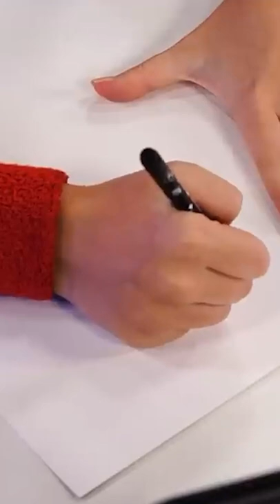LUNA MISTUROU ASTRO + CUEIO + HUGGY WUGGY !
AGENDA DE SHOWS:
Ribeirão Preto, SP - 16/07 - Sábado
Campinas, SP - 17/07 - Domingo
Caxias do Sul, RS - 06/08 - Sábado
Porto Alegre, RS - 07/08 - Domingo
Rio de Janeiro, RJ - 20/08 - Sábado
Volta Redonda, RJ - 21/08 - Domingo
Recife, PE - 27/08 - Sábado
Natal, RN - 28/28 - Domingo
Agenda de shows sempre atualizada no vídeo mais novo do canal!